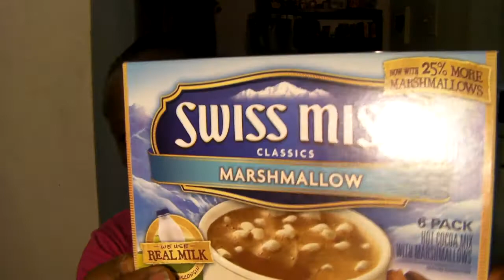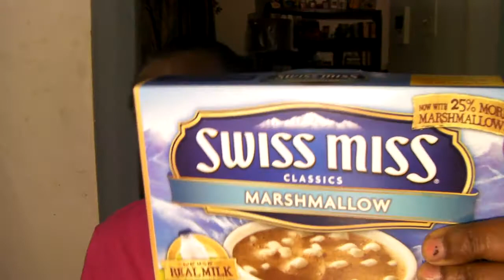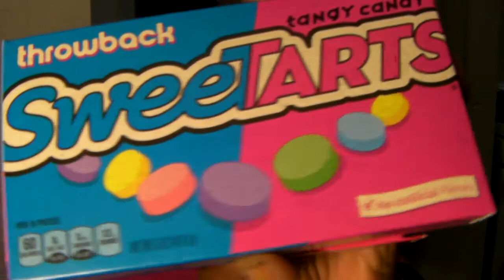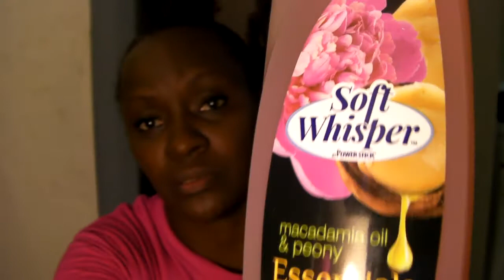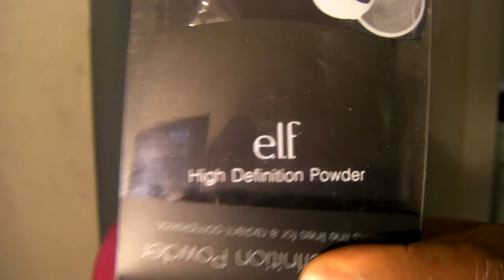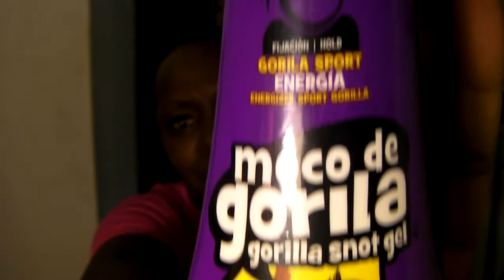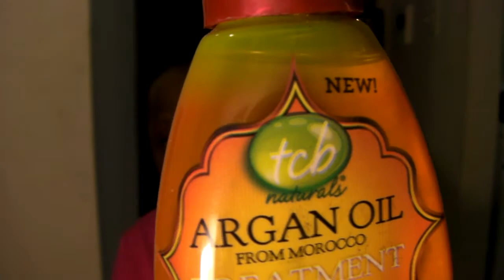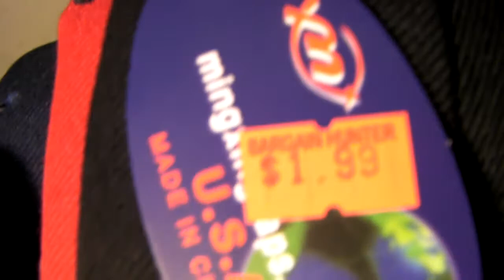DOLLAR TREE, EBAY, FAMILY DOLLAR, (AWESOME NYX LIPPIES) BEAUTY HAUL